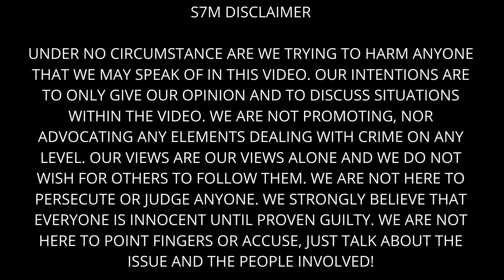MIKO WORLDWIDE DID HE REALLY DO IT (BOI YO AZZ A GOOFY YOU CAN'T BAN S**T)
‘Youtuber’ wanted by US authorities for sexual crimes against minors is arrested

YouTuber Sexual Assault Charges – Where Is He Now?

Eveything from Music to Math is what we got for you over here.

Send your music and we'll drop in our videos!

Contact Slab 7 Music Group for:
Mixing, Mastering, Song Enhancements, Radio Edits,
ISRC Codes, Song Leveling, Song Artwork, Logo's, Business Cards, Billboards and T-shirt designs and more!